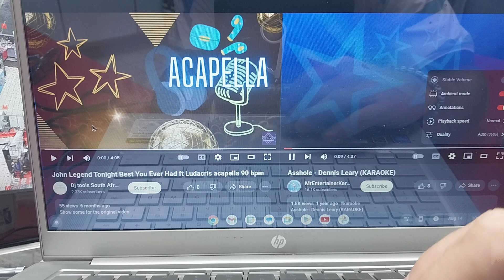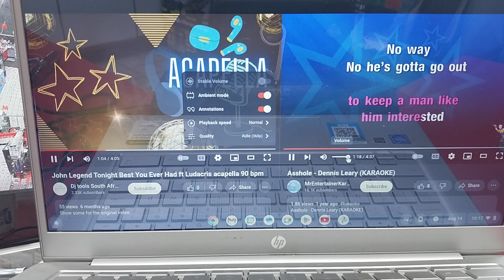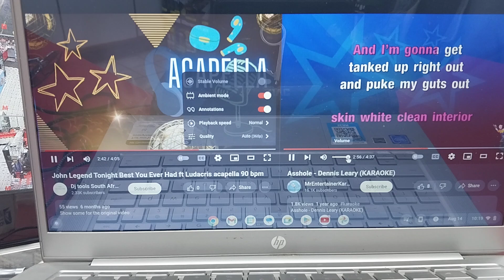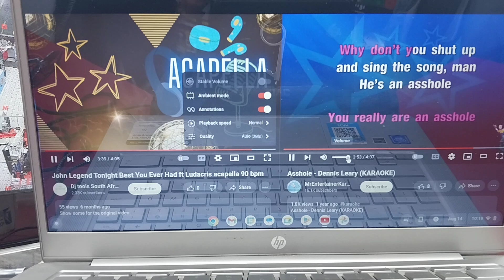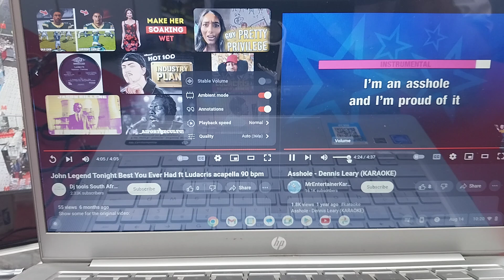John Legend, Ludacris & DennisLeary ~ tonight best u ever had/Aşşhõle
7/8